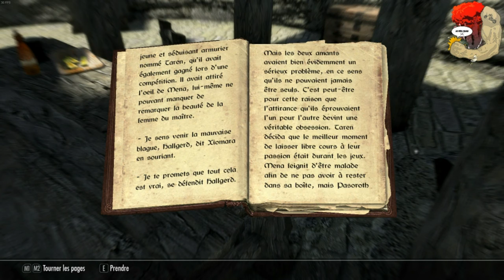SKYRIM BERSERKER Ep12 Playthrough FR HD